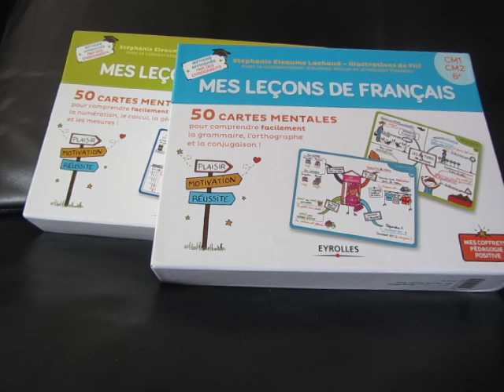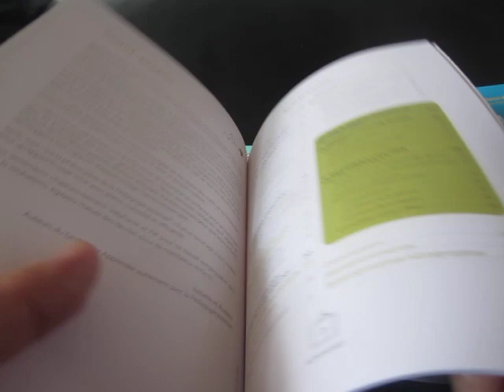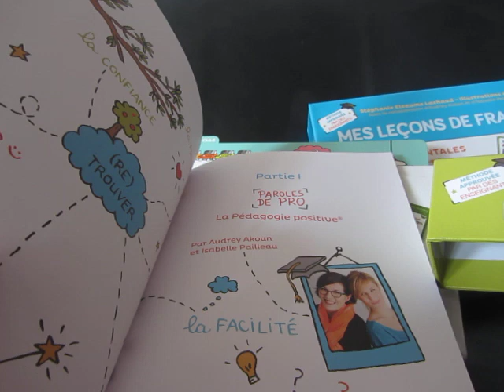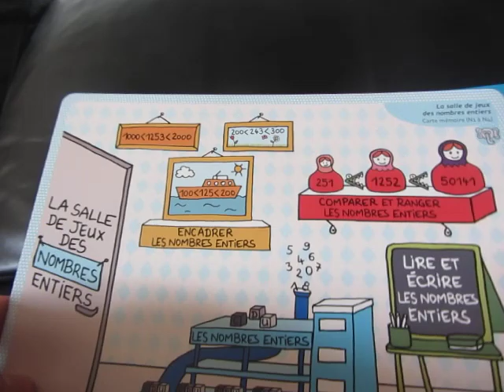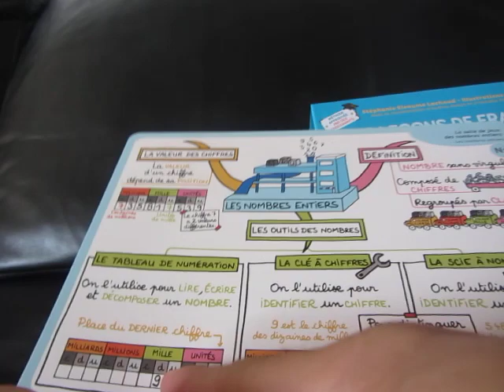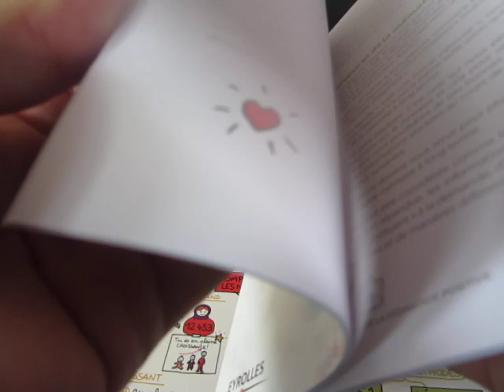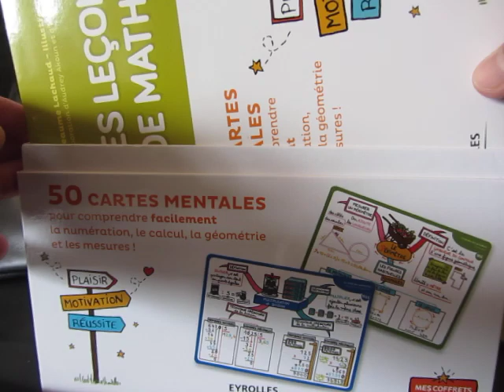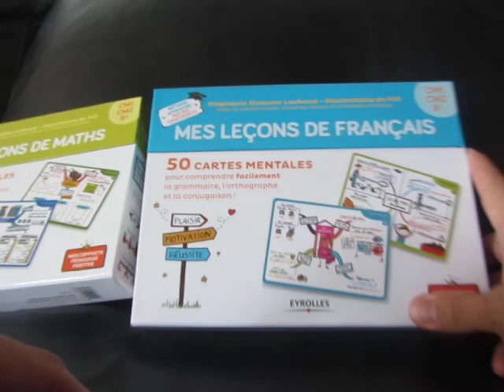Les cartes mentales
Les coffrets cartes mentales des éditions Eyrolles.